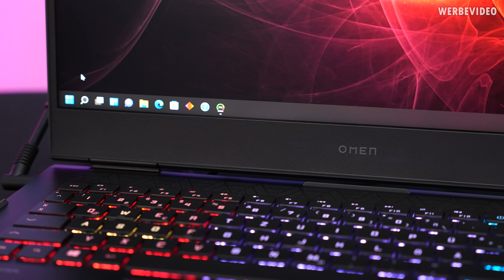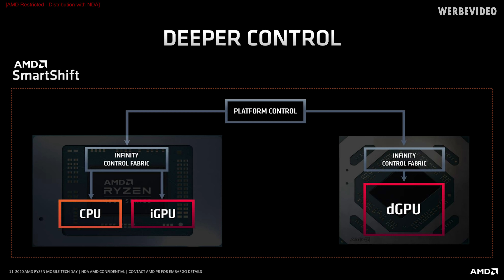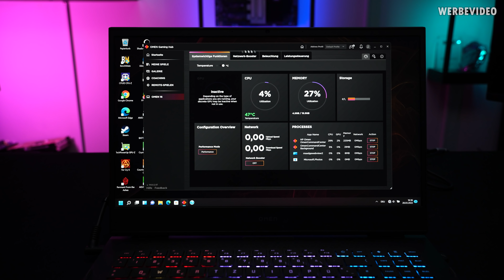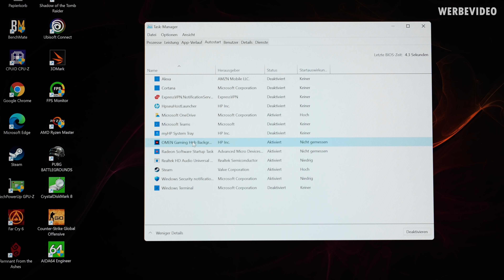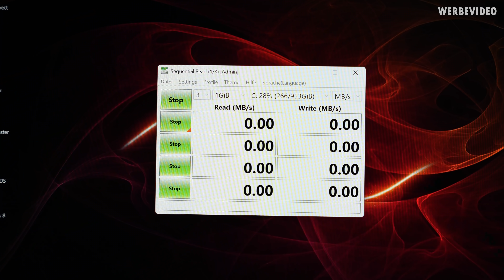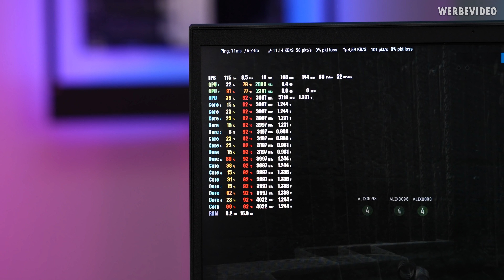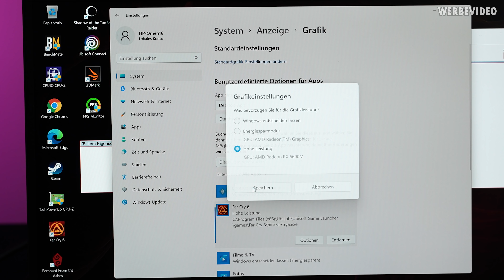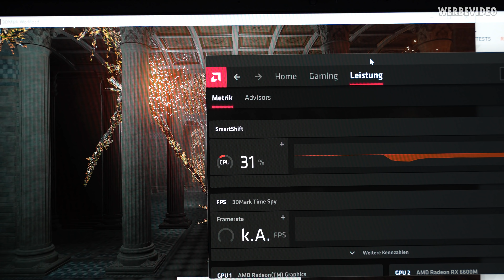This CPU gains additional Performance in 3DMark by AMD SmartShift - HP OMEN 16 Review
Save 10% on your iFixit purchase: DER8AUER10

Music / Credits:
Dylan Sitts - Words

Paid content in this video:
- HP OMEN 16 Promotion

Timestamps
0:00 Intro
1:04 HP Omen 16 & AMD Advantage
3:09 Display & Keyboard
4:24 Omen Gaming Hub
5:21 Pre-installed Software
6:19 Sound by Bang & Olufsen
7:23 A Gaming Notebook
7:55 Haptics & Workmanship
8:50 Connectivity & Display protection
9:59 Built Quality
12:08 Opening the Case
12:59 Construction & Hardware
14:28 Cooling
17:01 Benchmarks: Temperatures & Noise
18:02 Gaming Benchmarks & Problems with FC6
20:25 Cinebench, Time Spy & Co
23:00 Thermal camera
23:41 Conclusion
24:23 Outro